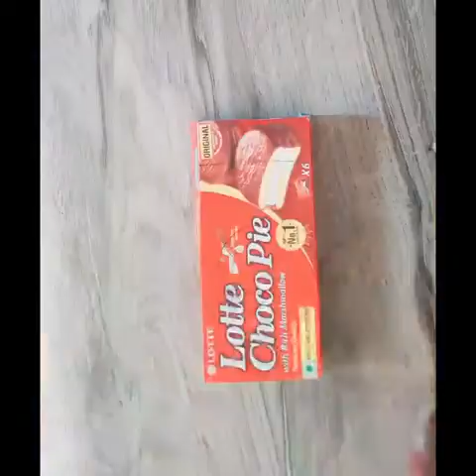best out of waste / crafts